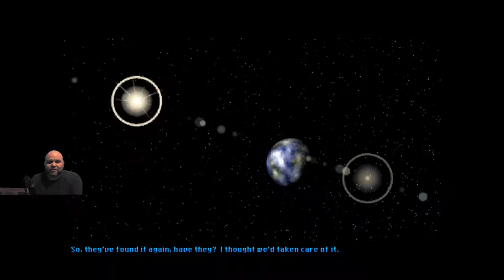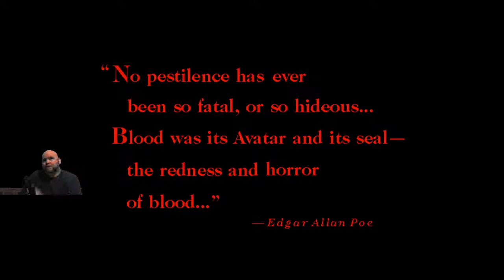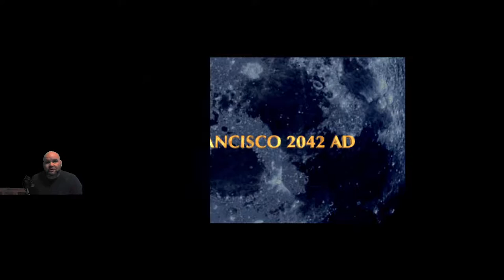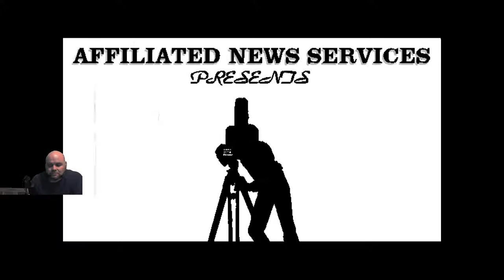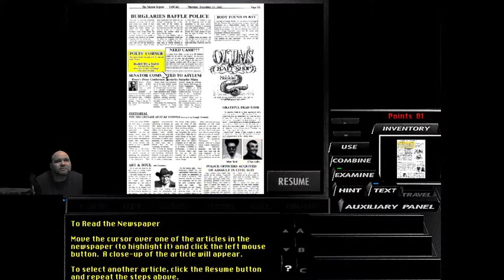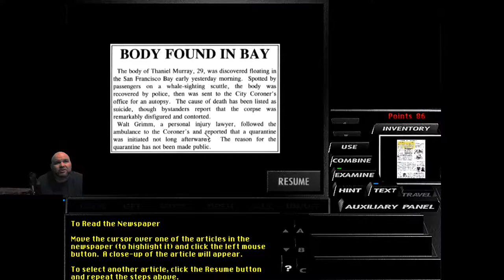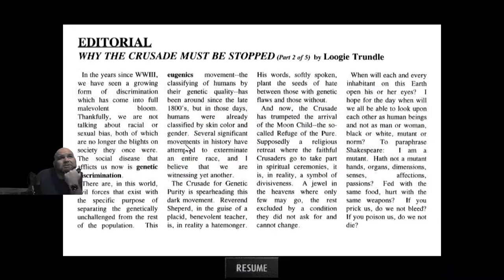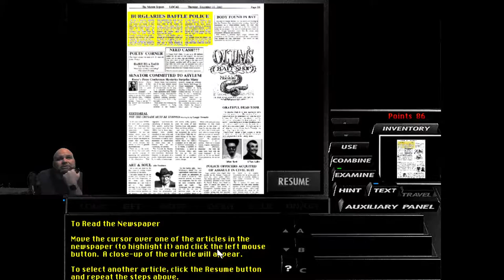Mystery Sunday... Tex Murphy: Under a Killing Moon [1] Awww yeah, let's hook up w/ Tex!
Let's jump on in! Not sure what to expect!